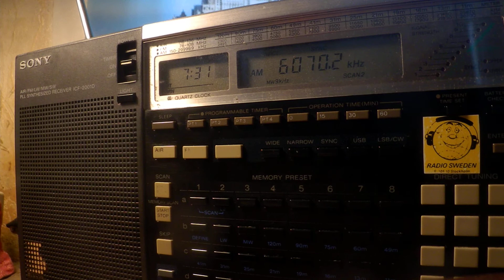09 05 2020 Channel 292 relay Radio Waves International in En, Ge, It to CeEu 0730 on 6070 Rohrbach